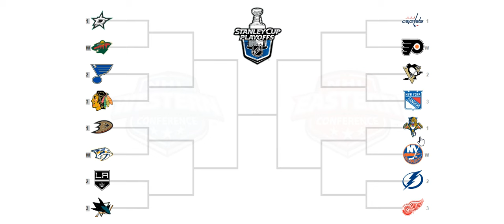2016 NHL Playoffs Predictions (Eastern Conference First Round)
2016 NHL Playoffs Predictions (Eastern Conference First Round)

Pittsburgh Penguins vs NY Rangers
Pick: Penguins in 6

Tampa Bay Lightning vs Detroit Redwings
Pick: Redwings in 7

Washington Capitals vs Philadelphia Flyers
Pick: Capitals in 5

Florida Panthers vs NY islanders
Pick: Panthers in 6